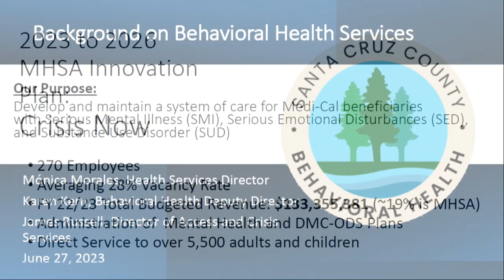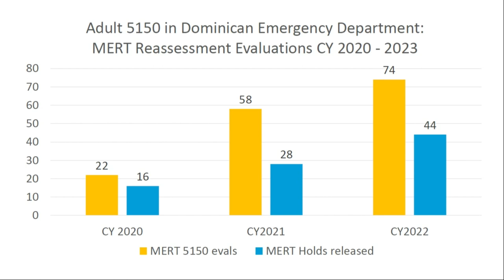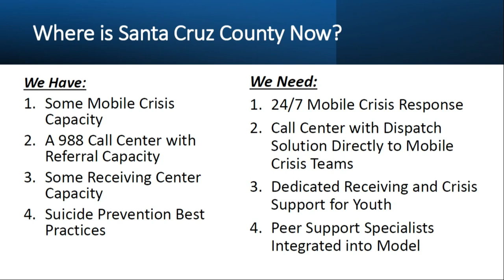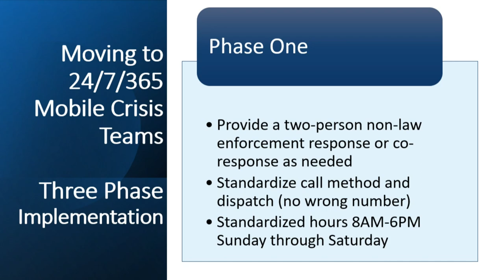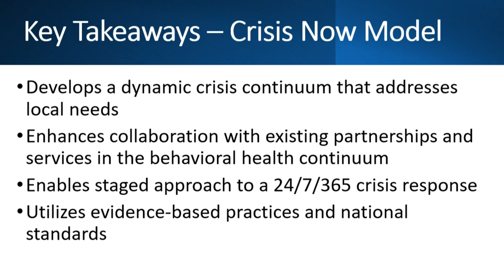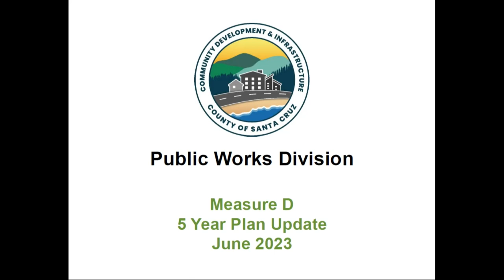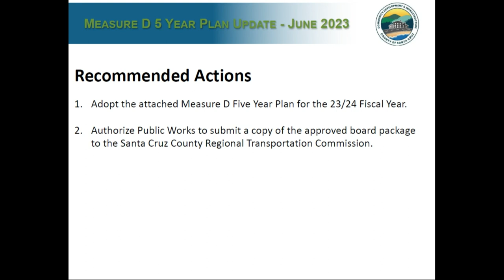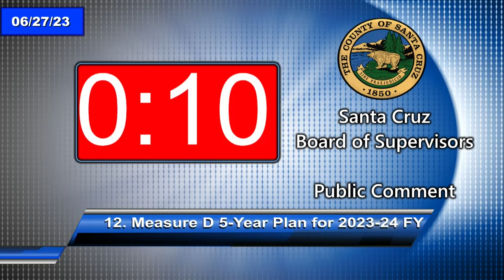Santa Cruz Board of Supervisors 6/27/23